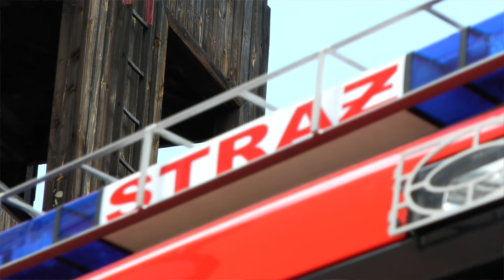DZIEŃ STRAŻAKA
Chorzowscy strażacy obchodzili swoje święto. 12 maja na terenie Komendy Miejskiej Państwowej Straży Pożarnej w Chorzowie odbyły się uroczystości z okazji Dnia Strażaka
COMTV.pl - produkcja TV i filmowa